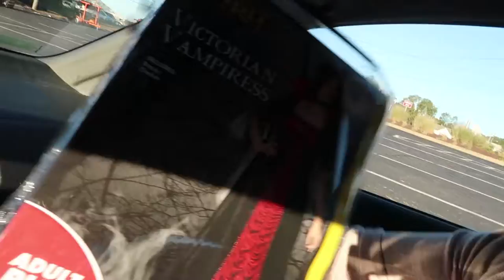Not Another Youtuber Halloween Special | Vlog 874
10.31.17 | Day 874

We decided to go to the Halloween store, Spirit for last minute costume shopping. After we get ready, we stop by grandma's house for a little bit. Allie, our husky goes on a small walk. We finish the night out by watching season 2 of Stranger Things. Hope everyone had a fun Halloween!